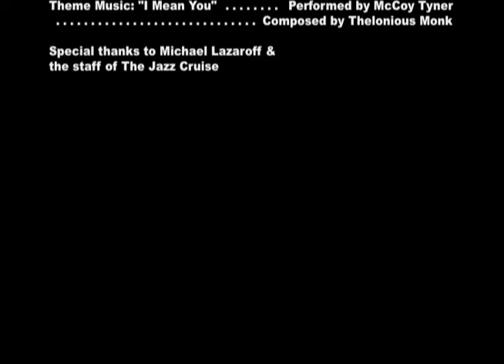Melissa Walker on the origins of Jazz House Kids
Melissa Walker talks about the origins of the Jazz House Kids, an organization that she founded in 2002 to use jazz as a means to help youth in the greater Newark area.  JHK provides educational programs to children of all ages and backgrounds.

This video interview was done for JazzTimes during The Jazz Cruise 2015. Interview by Irene Lee.  Video by Lee Mergner.

For more information about the Jazz House Kids organization, go